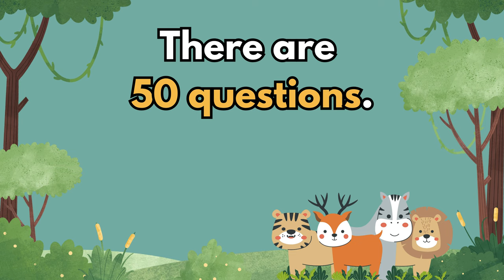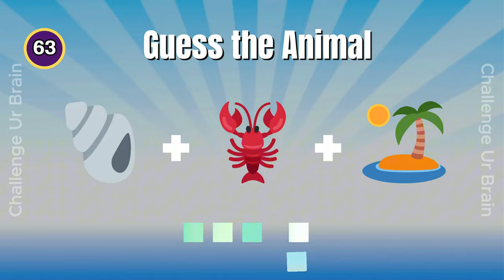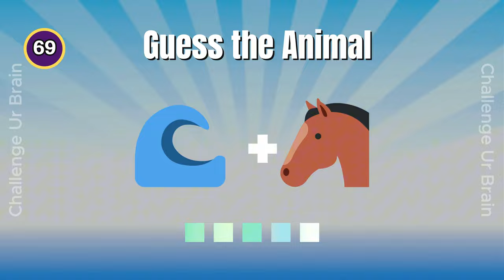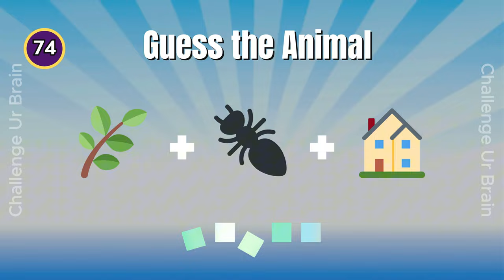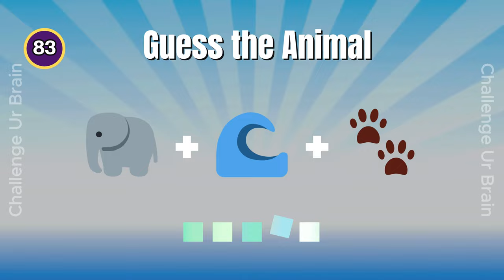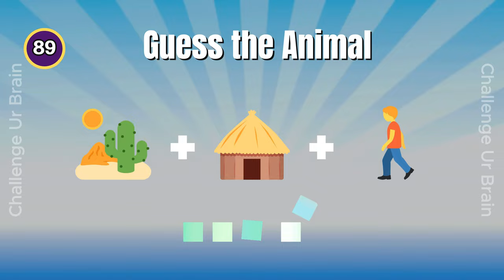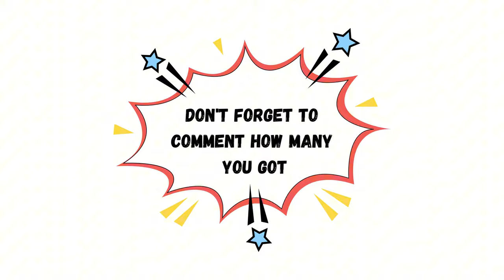Guess the Animal by Emoji | Animal Emoji quiz 2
Have Fun!